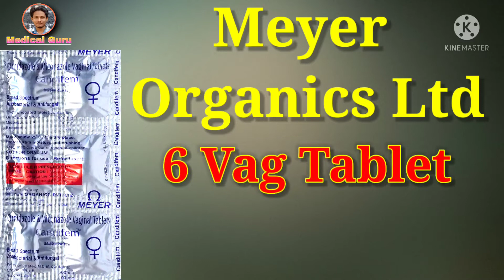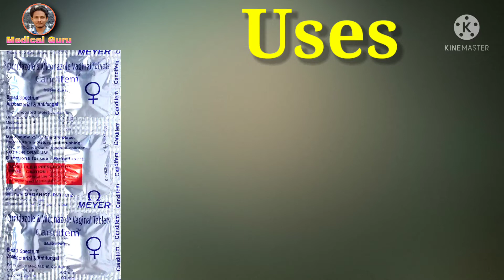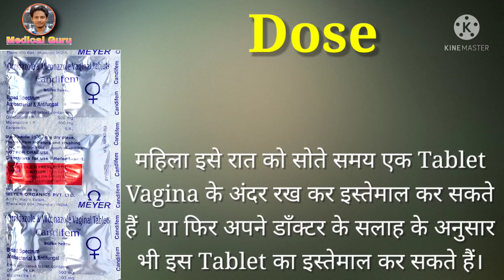Candifem Vaginal Tablet | Miconazole & Ornidazole Vaginal Tablet | Uses | Dose | Side-effects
Candifem Vaginal Tablet | Miconazole & Ornidazole Vaginal Tablet | Uses | Dose | Side-effects | Precaution

Candifem Vaginal Tablet is used For Treatment of Fungal infections in the vagina, Vaginal Yeast infection, Vaginal Candidiasis, Vaginal Thrush, Bacterial Infection and Bacterial Vaginosis.
This video is all about Candifem Vaginal Tablet, its uses, side effects, ingredients, price, dose, precautions and how to take, full detail in hindi.